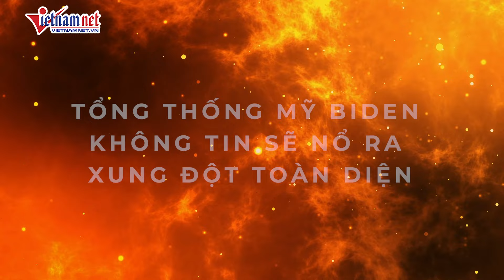Hamas tuyên bố cực gắt bắt Israel “trả giá” vì sát hại thủ lĩnh phong trào ở Bờ Tây | Báo VietNamNet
Vietnamnet | Đêm 4/10, phong trào Hamas xác nhận, thủ lĩnh mạng lưới của phong trào này ở Bờ Tây Zahi Yaser Abd al-Razeq Oufi đã thiệt mạng trong một cuộc không kích của Israel.